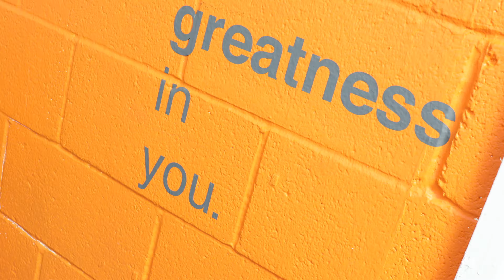One-Eighty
Turning Lives Around.

A psychology-focussed behaviour support charity enabling young people and families to live healthier lives through intensive, outcome-driven and therapeutic approaches.